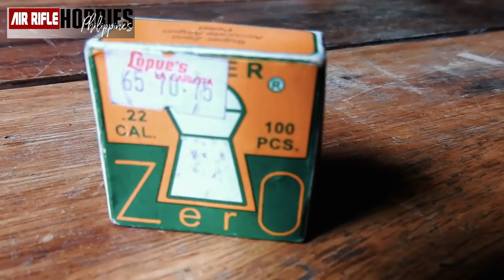HUNT, Cook, Eat (Nakalabas na naman)